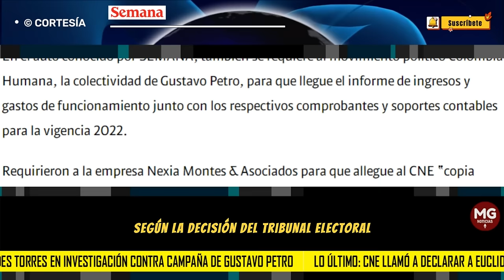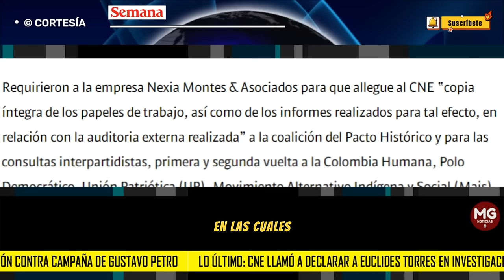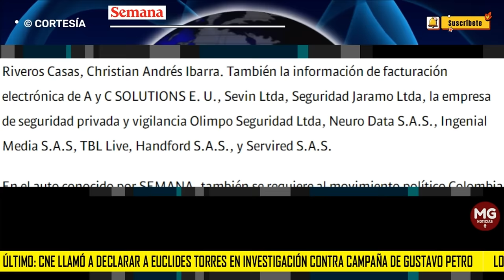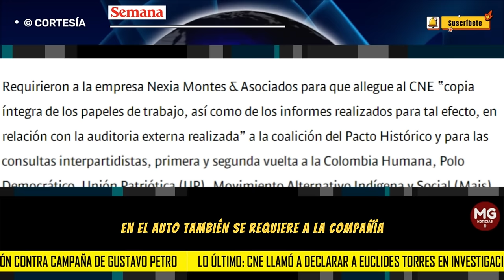ÚLTIMA HORA 🔴🔴 CAMPAÑA DE PETRO EN LA LUPA DEL CNE || A declarar a Euclides Torres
Lo último: CNE llamó a declarar a Euclides Torres en investigación contra campaña de Gustavo Petro. También a la Sociedad Aérea de Ibagué, Supergiros y testigos clave
El CNE también requirió a la Dian, Servired, entre otras empresas, para que entreguen información contable sobre la campaña presidencial de Gustavo Petro. Se busca rastrear los dineros que recibieron los testigos electorales.
SEMANA